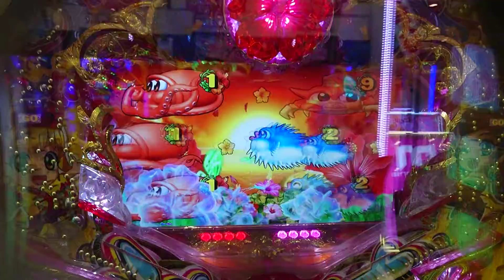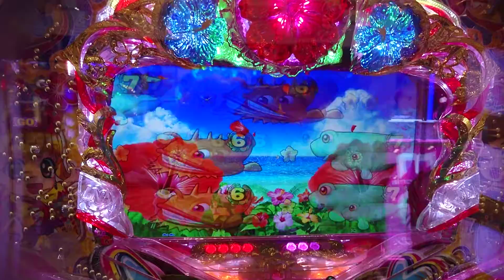【沖海４・甘・・・７８】第４回７連チャンチャレンジ・・・２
前回、保留の最後で大当たりし、ＳＴラスト一回からスタート。７連チャンチャレンジのアディショナルタイムです。ＳＴラスト１回転目から再スタートです。

動画の番号の下１桁が『７』のときに実施している、『７連チャンチャレンジ』。沖海４・アイマリンで７連チャン以上した時に聴ける『海物語体操 ～沖縄編～』を目指して実践しました。果たして、結果は・・・。

次回の『７連チャンチャレンジ』は、【沖海４・甘・・・８７】で実施いたします。